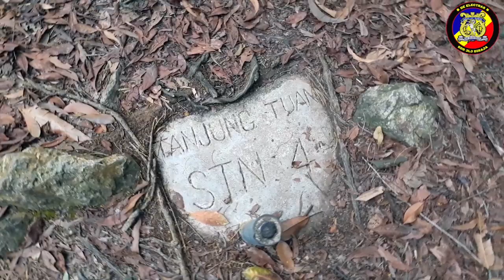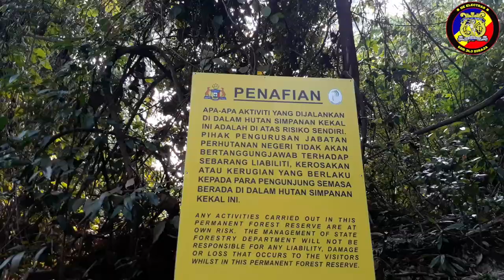Hiking Bukit Batu Putih, Port Dickson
Record : Samsung Galaxy J7 Prime